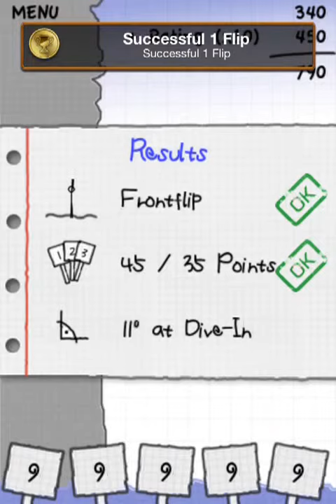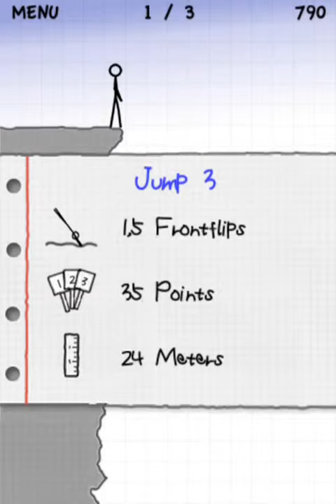Stickman Cliff Diving ios iphone gameplay